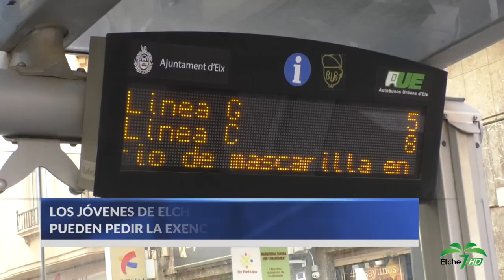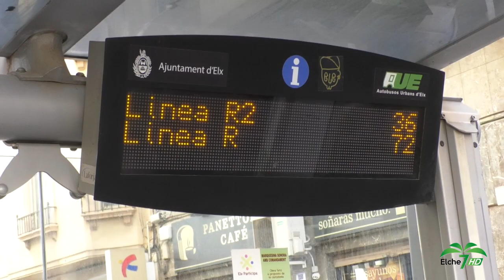Elche Noticias 02/10/2023